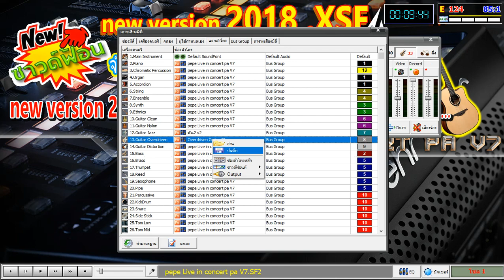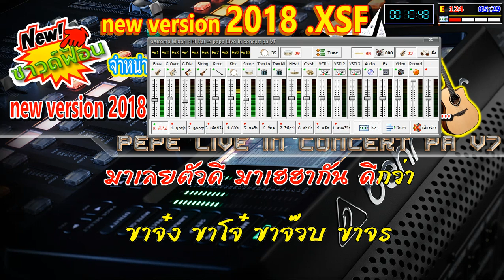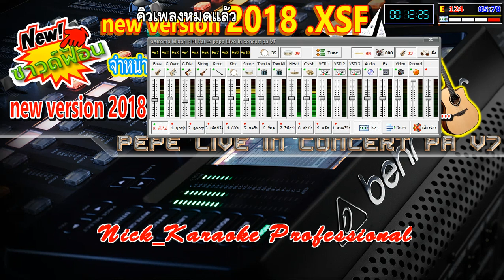[ทดสอบชิ้นดนตรี sf2] Overdriven Guitar V3 ไม่ต้องง้อ effect ฝังมาแล้วเรียบร้อย